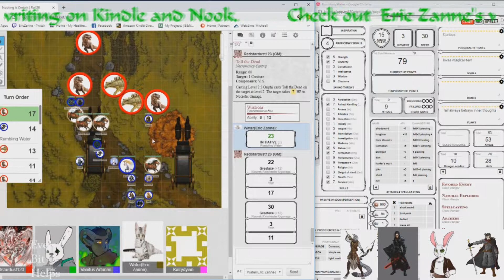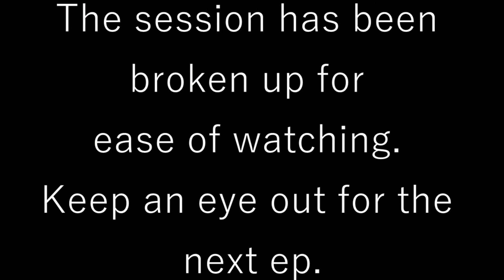Nothing is certain except anime ep 2.1